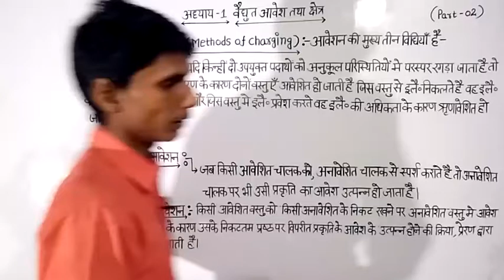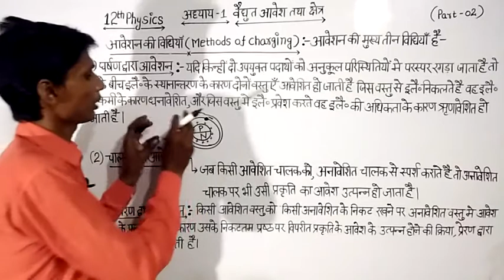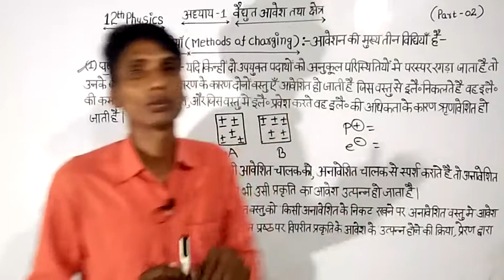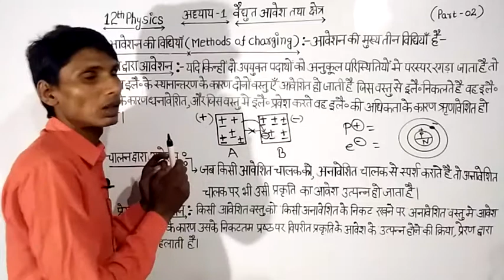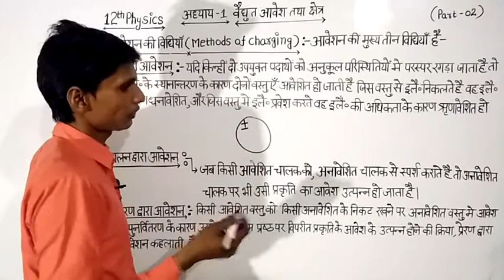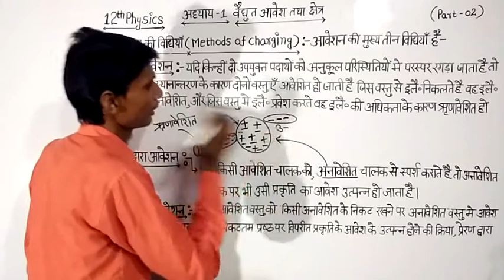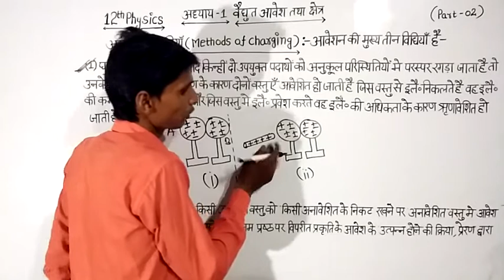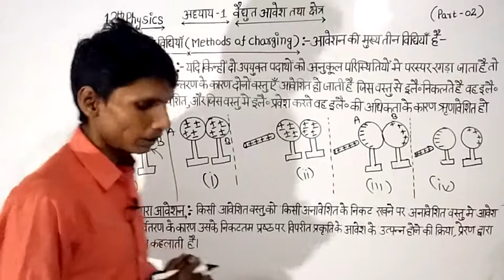Vaidhut aavesh tatha kshetra. Electric charge and field. Methods of charging. Charging by Induction.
आवेशन की विधियां
Vaidhut aavesh tatha kshetra in hindi.
Electric charge and field in hindi.
12th class physics in hindi.
12th class physics lesson 1.
Be happy.